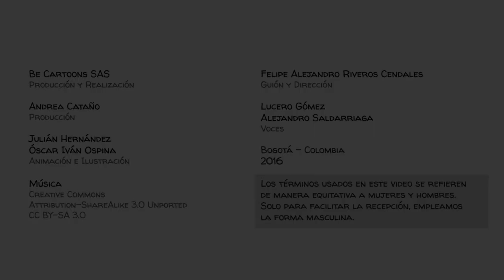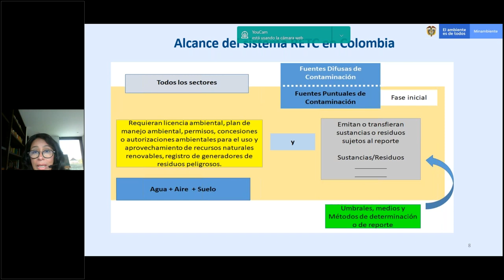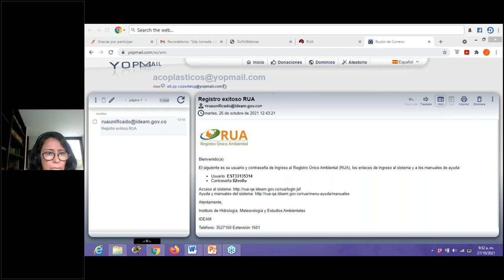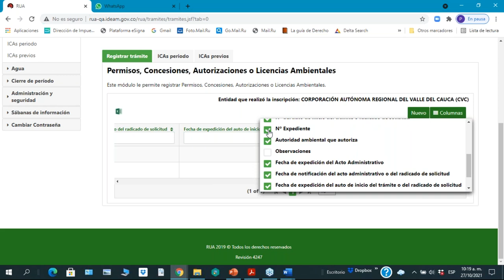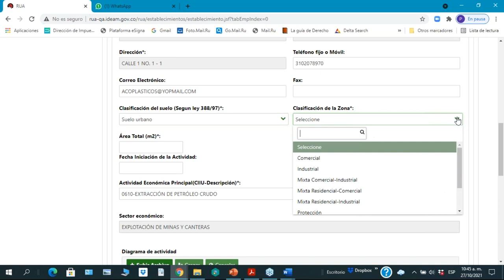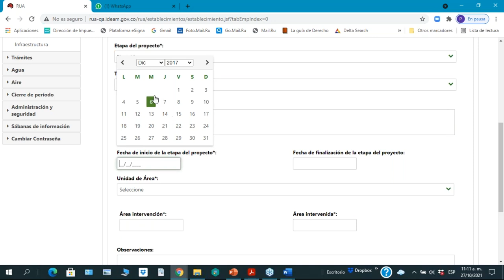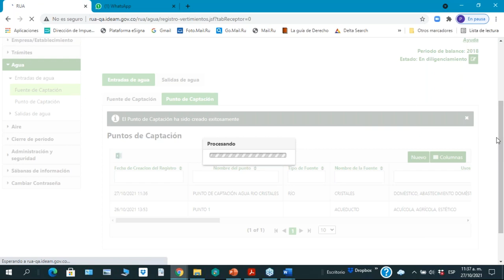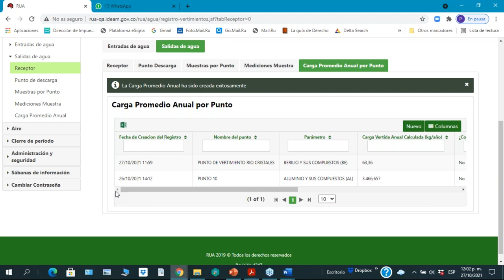2ª Jornada de socialización de la nueva versión del RUA e implementación del RETC en Colombia.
2ª jornada de socialización sobre el “Proceso de Implementación del Registro de Emisiones y Transferencia de Contaminantes - RETC en Colombia y la nueva información a diligenciar en el RUA”, realizada el 27 de octubre de 2021, liderada por ACOPLÁSTICOS, organizada por ACOPLÁSTICOS, Ministerio de Ambiente y Desarrollo Sostenible, IDEAM, ANDI, Andesco y Responsabilidad Integral.

3:40 Palabras de bienvenida
14:25 Fundamentos del RETC e integración con la nueva versión del RUA
51:40 Funcionalidades generales de la herramienta informática del RUA
1:39:26 Profundización en el capítulo Empresa / Establecimiento
2:13:00 Profundización en el capítulo Trámites
2:25:48 Profundización en el capítulo Agua (entradas y salidas)